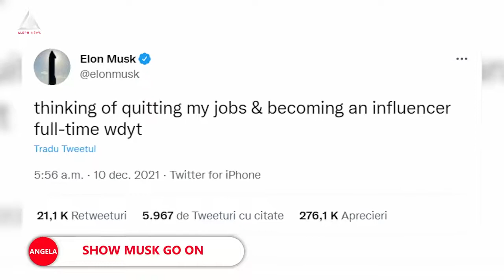Elon Musk vrea să renunțe la muncă și să devină influencer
➥ Elon Musk a zis pe Twitter că vrea să lase totul și să devină influencer.
➥ Directorul Tesla ar vrea să devină un influencer.
➥ Nu se știe clar dacă Musk era serios în privința renunțării la rolurile sale.